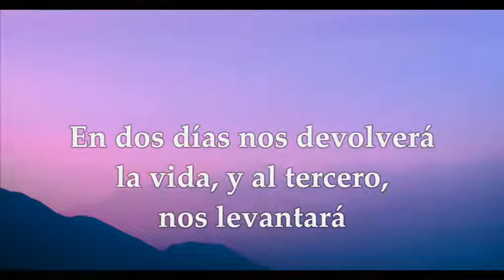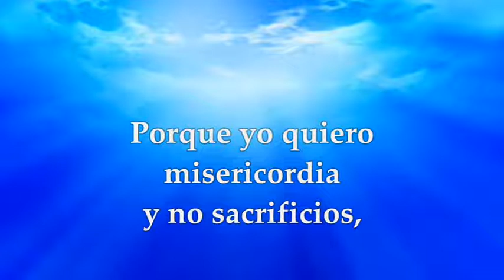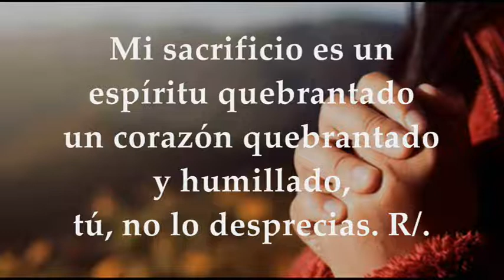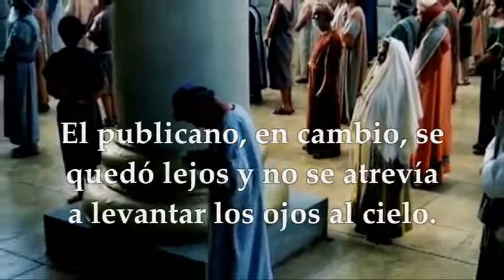EVANGELIO LECTURAS EUCARISTÍA SÁBADO MARZO 13 DE 2021 LUCAS 18, 9-14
LECTURAS Y EVANGELIO EUCARISTÍA DÍA SÁBADO MARZO 13 DE 2021 SÁBADO III SEMANA DE CUARESMA CICLO B Primera Lectura: De la profecía de Oseas 6,1-6 Salmo 50,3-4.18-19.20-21ab R/. Quiero misericordia, y no sacrificios Del Santo Evangelio según san Lucas 18, 9-14
SÁBADO DE LA TERCERA SEMANA DE CUARESMA 2021
Tiempo de Cuaresma.
Primera Lectura: Quiero misericordia, y no sacrificios
Lectura de la profecía de Oseas 6, 1-6
Vamos a volver al Señor: él, que nos despedazó, nos sanará; él, que nos hirió, nos vendará.
En dos días nos sanará; al tercero nos resucitará; y viviremos delante de él.
Esforcémonos por conocer al Señor: su amanecer es como la aurora, y su sentencia surge como la luz.
Bajará sobre nosotros como lluvia temprana, como lluvia tardía que empapa la tierra. —«¿Qué haré de ti, Efraín? ¿Qué haré de ti, Judá?
Vuestra piedad es como nube mañanera, como rocío de madrugada que se evapora. Por eso os herí por medio de los profetas, os condené con la palabra de mi boca. Quiero misericordia, y no sacrificios; conocimiento de Dios, más que holocaustos.»
Salmo 50, 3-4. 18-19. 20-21 ab
R/. Quiero misericordia, y no sacrificios.
Misericordia, Dios mío, por tu bondad,
por tu inmensa compasión borra mi culpa;
lava del todo mi delito, limpia mi pecado. R/.
Los sacrificios no te satisfacen:
si te ofreciera un holocausto, no lo querrías.
Mi sacrificio es un espíritu quebrantado;
un corazón quebrantado y humillado,
tú no lo desprecias. R/.
Señor, por tu bondad, favorece a Sión,
reconstruye las murallas de Jerusalén:
entonces aceptarás los sacrificios rituales,
ofrendas y holocaustos. R/.
El publicano bajó a su casa justificado, y el fariseo no
En aquel tiempo, a algunos que, teniéndose por justos, se sentían seguros de sí mismos y despreciaban a los demás, dijo Jesús esta parábola:
—«Dos hombres subieron al templo a orar. Uno era fariseo; el otro, un publicano. El fariseo, erguido, oraba así en su interior: "¡Oh Dios!, te doy gracias, porque no soy como los demás: ladrones, injustos, adúlteros; ni como ese publicano. Ayuno dos veces por semana y pago el diezmo de todo lo que tengo."
El publicano, en cambio, se quedó atrás y no se atrevía ni a levantar los ojos al cielo; sólo se golpeaba el pecho, diciendo: "¡Oh Dios!, ten compasión de este pecador." Os digo que este bajo a su casa justificado, y aquél no. Porque todo el que se enaltece será humillado, y el que se humilla será enaltecido.»  Palabra del Señor.